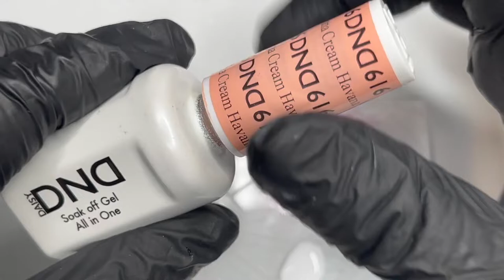Hand Painted Nail Art: Power Puff Girl (Bad Bunny Fan)